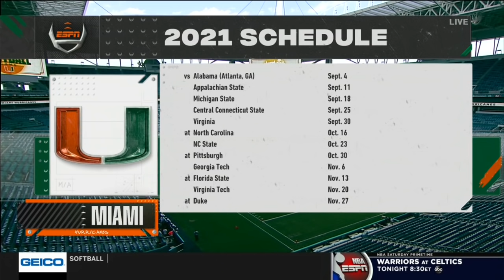Miami Hurricanes Football 2021 Spring Game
The Miami Hurricanes took the field for their 2021 Spring Game with quarterback D'Eriq King on the sidelines rehabbing from a torn ACL.  Highly-touted Freshman QB Jake Garcia stepped in and put on a show along with some other newcomers and veterans.  Check out the Hurricanes as they prepare for the 2021 season.